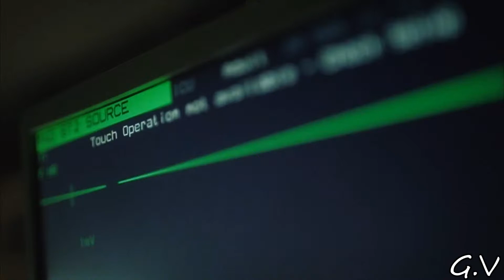Wayward Pines - Runnin'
Yup,another WP video! :D I don`t have much to say about it,only that i love the final result and i hope that you do too! :)
I`m still waiting for a S3 renewal,let`s hope that it happens soon! *fingers crossed*
Also,Rebecca Yedlin doesn`t deserve Theo,Xander is awful and i`m glad that Jason is dead,that`s what he deserves after killing the prison hostages and almost killing Kate!I`m still bitter about Pam,Kate,Ben and Theresa - such good characters that are now gone,but i`m happy that all of them made an appearance in S2!I`m really curious about S3 and i hope that it will bring new and interesting characters and that it will keep Theodore Yedlin alive! :)
Series : Wayward Pines
Song : Runnin' by Adam Lambert
Program : Sony Vegas Pro 11.0